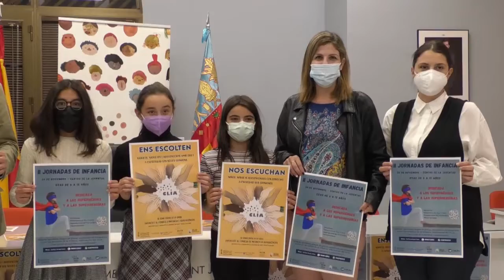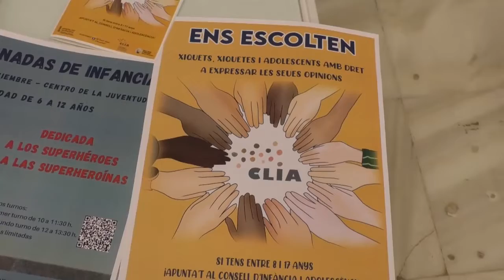Sant Joan d'Alacant inicia su campaña de elecciones del Consejo de Infancia y Adolescencia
El salón de plenos del Ayuntamiento de Sant Joan d'Alacant ha acogido la presentación de las elecciones del Consejo Local de Infancia y Adolescencia para niños y niñas entre 8 y 17 años empadronados en la localidad.